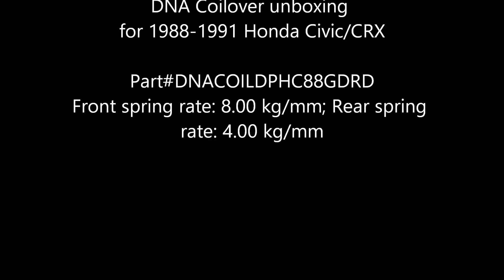DNA Coilover Unboxing 1988-1991 Honda Civic/CRX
Part#DNA-COIL-DP-HC88-GD-RD

High quality CNC machined steel and aluminum construction
Pillow ball upper mounts with rubber dust boot covers and dual locking spring perch applied
Reversed Mono-shock and single-cylinder design
Good for race or track use
Front spring rate: 8.00 kg/mm; Rear spring rate: 4.00 kg/mm

Bought these for my track car.  Current vehicle has some blown stock struts on Skunk 2 coilovers sleeves up front and ebay brand on the rear.

Video shot with my Note 5